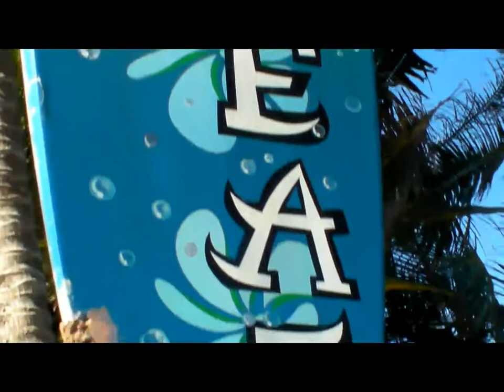Kitesurf & Windsurf Boracay 2010-11 Part 1.mp4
Footage taken during the 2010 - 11 season on Boracay Island, Philippines by Reef Retreat Resort